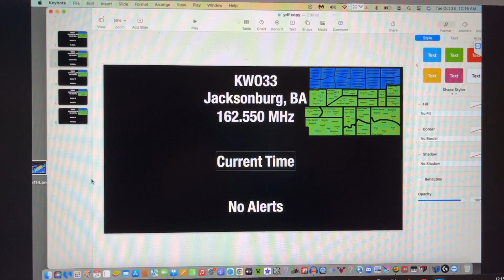when the computer screen is broke + unnecessary bartholomy sneak peak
WELL GOSH DARN IT!! It happened again! I just broke my 3RD LAPTOP SCREEN!!! My laptop screen broke due to my lack of carefulness and my immaturity. Yeah I wasn't paying attention because I was playing and throwing with a small steel ball baring and it hit the lower right part of my screen. As I am typing this, YES it is still there, and I don't plan on replacing the screen anytime soon. I was already aware that my screen was in front of me, and stupid and silly me still played with that ball baring. Listen, I don't know why I do these things, but this must stop now. While I am not planing to replace the screen, videos and other things will still be uploaded, UNLESS STUPID CHROME KEEPS MESSING WITH MY COMPUTER.

I kinda do plan to replace the screen, I just don't know when.

Do not use my videos without permission, make sure you ask for permission before using my videos on your channel.